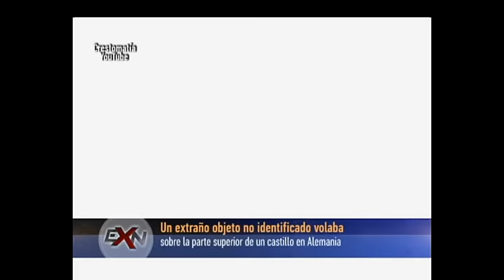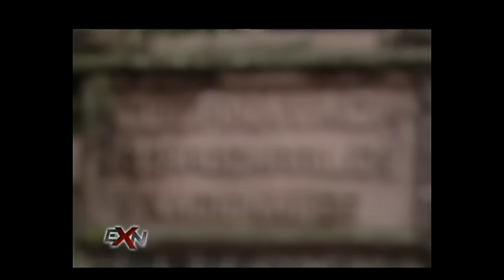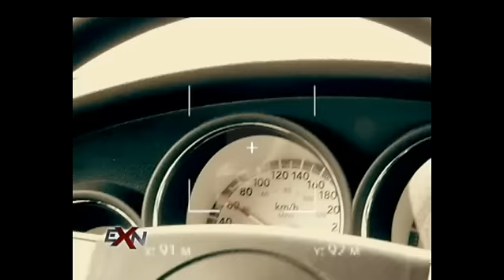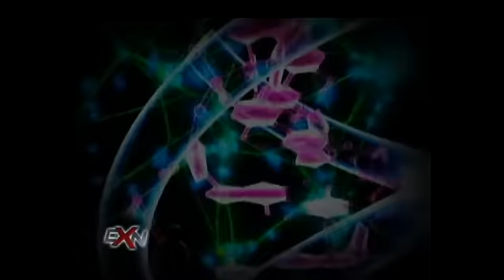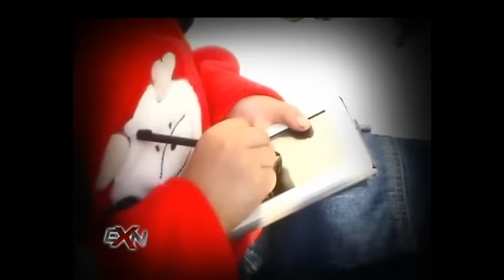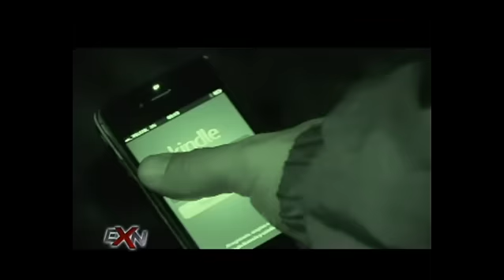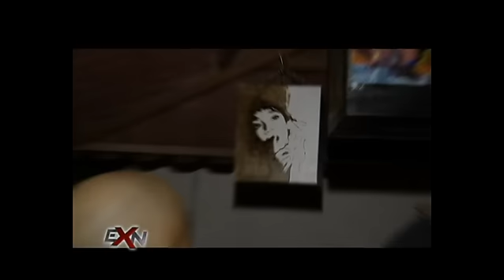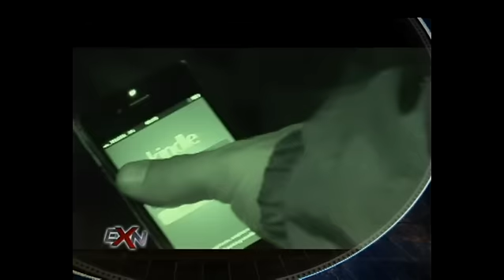Extranormal, capítulo 9 septiembre 2012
Extranormal | Programa Completo